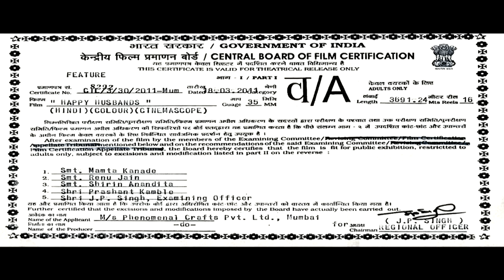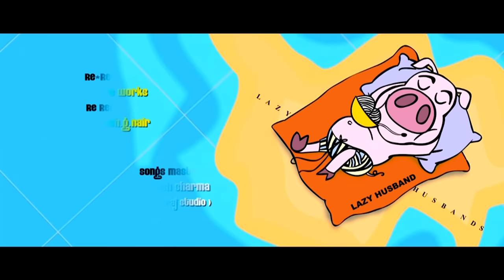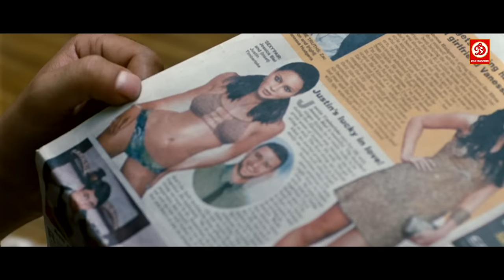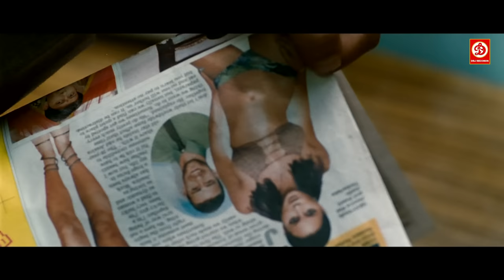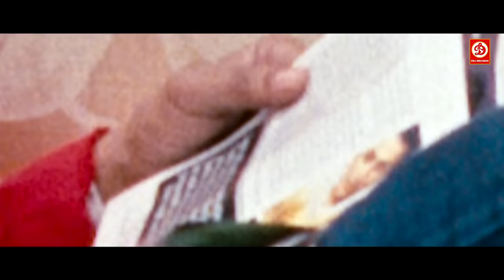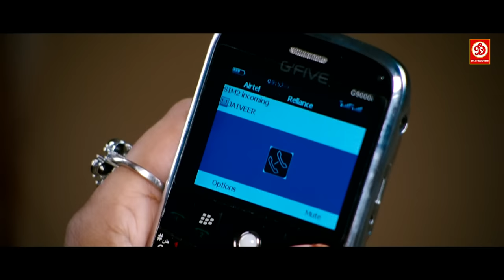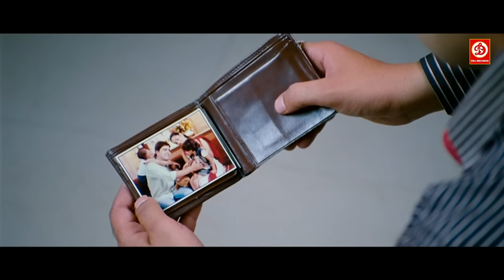Happy Husbands {HD}- Popular Romantic Hindi Movie | Kurush Deboo, Anay Sharma, Archana Sharma Movie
Movie : Happy Husbands
Starring : Kurush Deboo, Anay Sharma, Ahwaan Kumar, Archana Sharma, Mohit Ghai
Director : Anay Sharma
Producer :